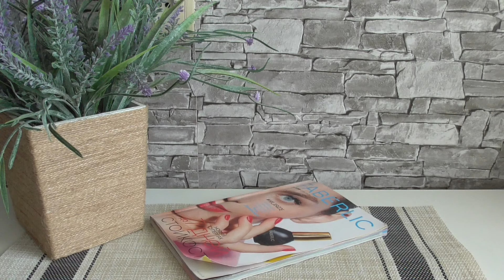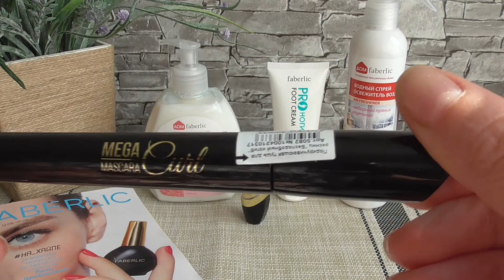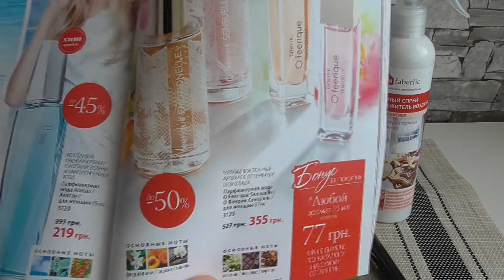Faberlic! Небольшой заказ!